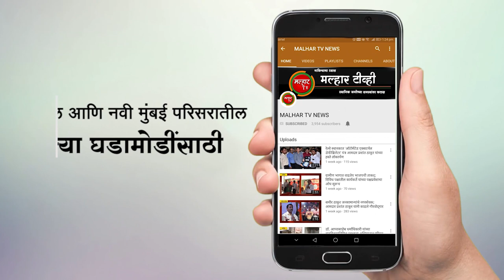दुर्गा माता मंदिरात अष्टमीनिमित्त होम हवनसह धार्मिक कार्यक्रम संपन्न !!!